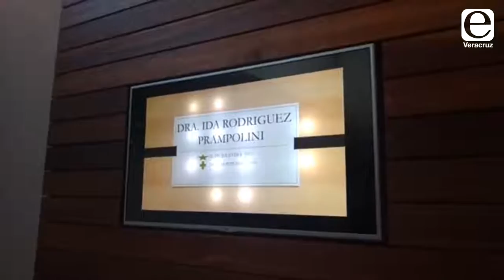Despiden con violines a Ida Rodríguez Prampolini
Música clásica interpretada por una flautista, un pianista y un violinista envolveron el ambiente del funeral de la fundadora del Instituto Veracruzano de Educación y Cultura, Ida Rodríguez Prampolini, que falleció a los 92 años.